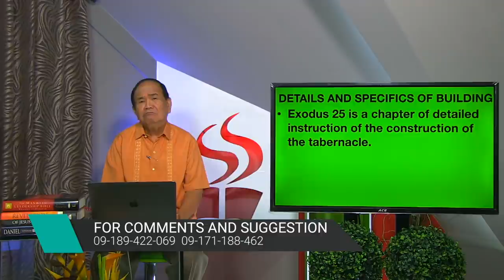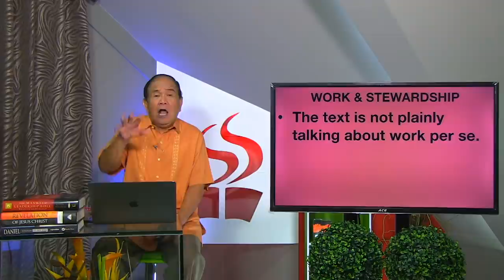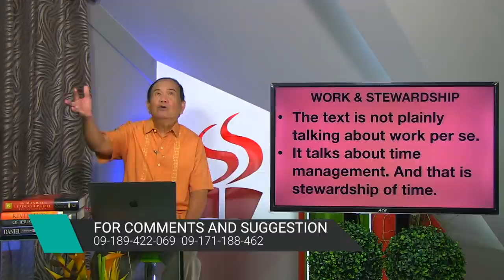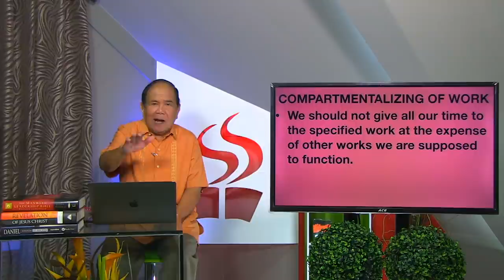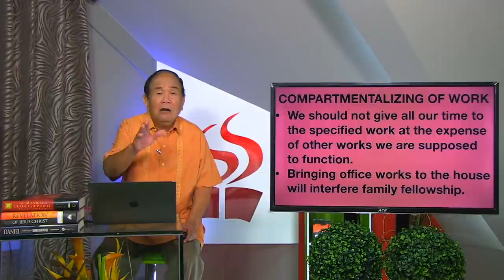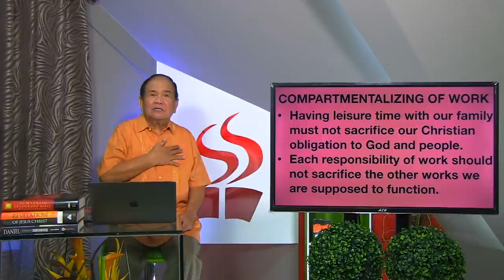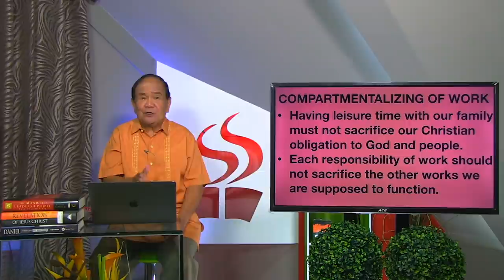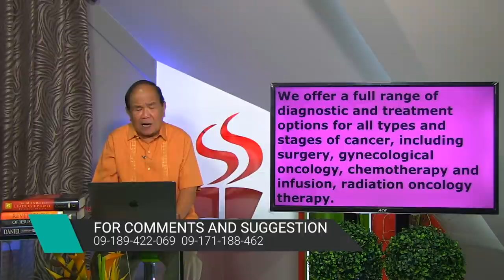LEKSYON | THE CHRISTIAN AND WORK | PART 2 | DEC. 5 - 11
WORK IS A COMPONENT OF THE ORIGINAL PLAN OF GOD| IT IS FOR DEVELOPMENT OF BOTH PHYSICAL, PSYCHOLOGICAL AND SOCIAL ASPECTS OF MAN| WORK SHOULD BE NOT HAPHAZARD AND MEDIOCRE QUALITY AND IT CAN INFLUENCE OTHER PEOPLE.